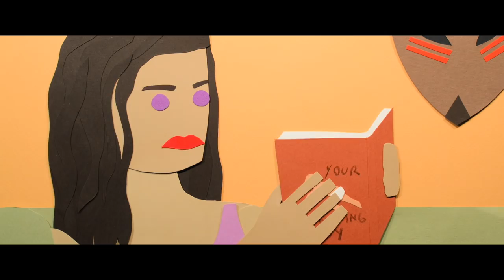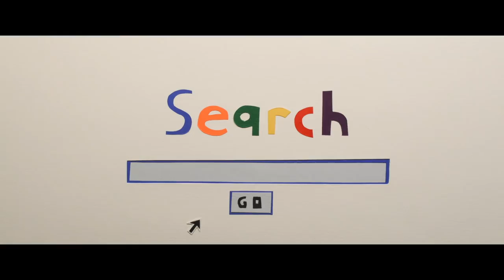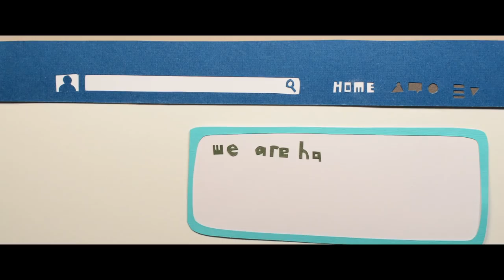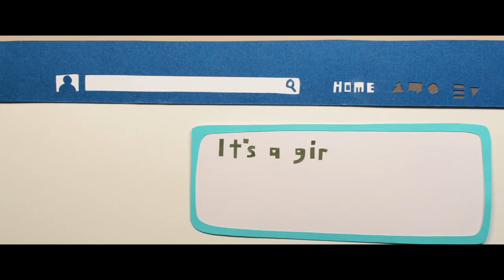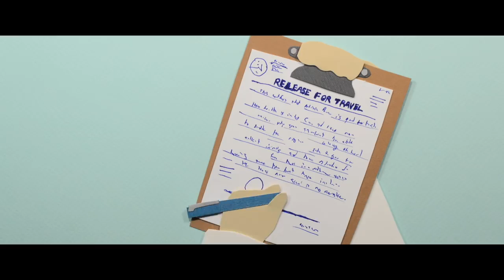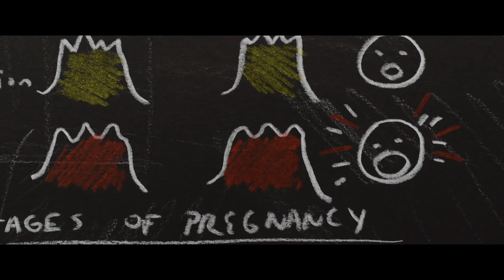Life on Paper - family need baby - What do you need after your married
Copy From: The Power Family
Description:
What do you need after your married?

The most important for your family!!
An autobiographical animated memoir about life as new parents. This is part 1 of what will hopefully become a feature length film documenting the pregnancy, birth, and first year of life of our daughter, Lily. I hope you enjoy the show. I would really appreciate any feedback as I consider this a first edit, rather than a totally complete vision. Thanks so much!

We hope you enjoy this video, and if you do then please consider subscribing to our channel, giving the episode a thumbs up, and adding your comment to the conversation below.